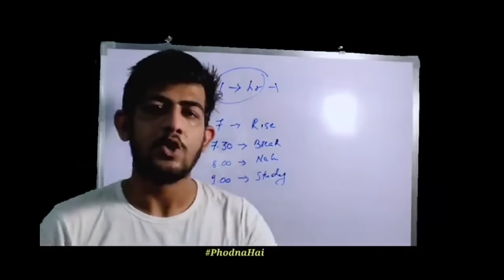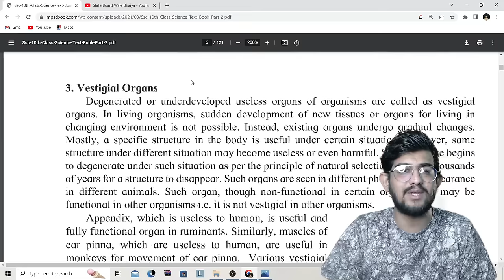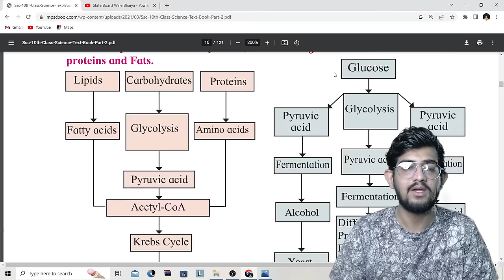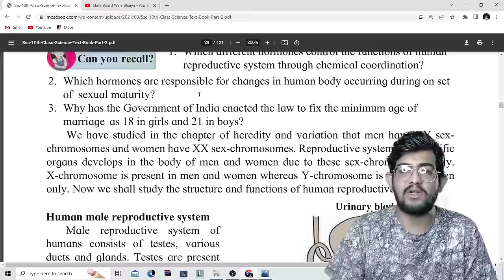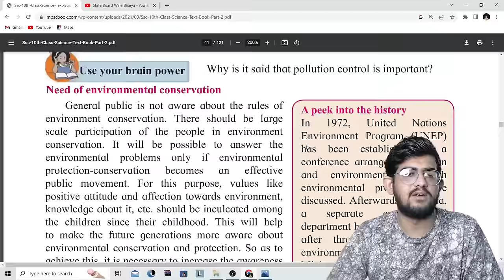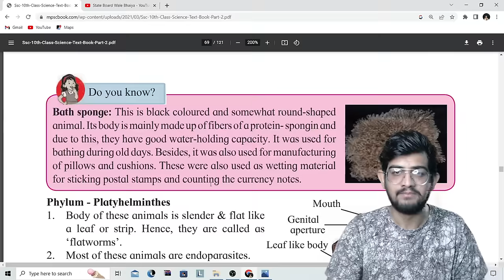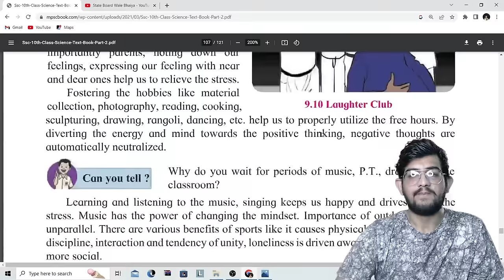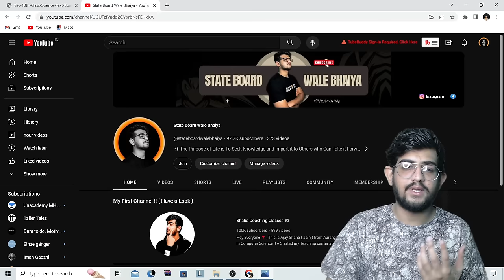science 2 important questions class 10 2024 | 10th class science 2 important questions 2024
science 2 important questions 10th standard,
science 2 important questions class 10 2024 ajay shaha,
science 2 important questions class 10 2024 marathi medium,
science 2 important questions class 10 2024 state board wale bhaiya,
science 2 important questions class 9th 2024,
science 2 important questions ssc 2024,
10th class science 2 important questions 2024,
science term 2 important question answer,
science chapter 2 important question answer,
political science sem 2 important questions answers,
science class 10 term 2 important questions adda247,
class 9 science chapter 2 important questions assamese medium,
class 10 science chapter 2 important questions answer,
science class 10 term 2 important questions with answers 2022,
political science class 11 term 2 important questions answers,
tnpsc group 2 science important questions and answers,
environmental science semester 2 important questions with answers,
science class 10 term 2 important questions with answers,
class 10 science chapter 1 and 2 important questions,
class 9 science chapter 1 and 2 important questions,
class 10 science heredity and evolution term 2 important questions,
class 9 science chapter 2 important questions and answers,
class 8 science chapter 1 and 2 important questions,
indian culture and science sem 2 important questions,
class 10 science chapter 2 important questions in assamese,
term 2 science class 9 all important questions,
class 10th science chapter 2 all important questions,
class 10 science book term 2 important questions,
science class 10 term 2 important questions by dear sir,
class 10 science term 2 important questions biology,
ssc board science 2 important questions,
class 10 science term 2 important questions by adda247,
sem 2 political science important questions bbmku,
political science class 12 term 2 important questions book 1,
science 2 10th board exam important question 2024,
class 10 term 2 science important questions magnet brains,
class 10 science chapter 2 important questions up board 2024,
ba programme political science semester 2 important questions,
class 12 political science chapter 5 book 2 important questions,
ba sem 2 political science important questions,
class 12 political science chapter 9 book 2 important questions,
ba part 2 political science important question 2024,
political science ba 1st year semester 2 important questions,
computer science class 11 term 2 important questions jac board,
science 2 important questions class 10 2024 tamil medium,
science 2 important questions class 10 2024 tamil,
science term 2 important questions class 10,
class 10 science 2 important questions,
class 10th science 2 important questions,
10th class science 2 important questions marathi medium,
10th class science 2 important questions 2024,
science class 10 term 2 important questions dear sir,
cbse term 2 science important questions dear sir,
class2 term 2 dear sir,
datar,
political science sem 2 important questions english,
10th science 2 important questions 2024 english medium,
science class 10 term 2 important questions edumantra,
10th science important 2 mark questions english medium pdf,